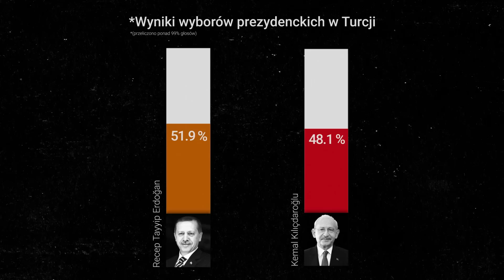Dlaczego Erdoğan wciąż wygrywa? Wybory w Turcji 2023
Zakończyły się wybory w Turcji 2023. Wybory prezydenckie w Turcji zakończyły się zwycięstwem urzędującego prezydenta, którym jest Recep Tayyip Erdoğan. Dlaczego kolejne wybory to kolejne zwycięstwo Erdoğana? Czemu opozycja przegrała te wybory? Turcja znajduje się w trudnej sytuacji gospodarczej, jednak pomimo tego aktualna władza i tak wygrała. Czy wybory były uczciwe? Na te i inne pytania odpowiada Zuzanna Krzyzanowska, ekspertka OSW.

Instagram OSW (link bezpośredni czasem nie działa, w Instagramie można znaleźć nas wpisując osw_pl)